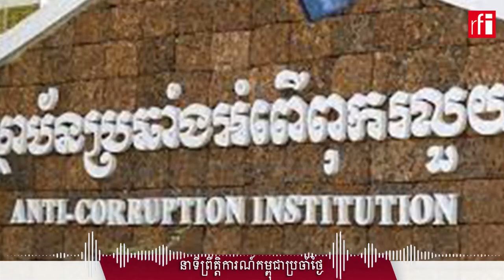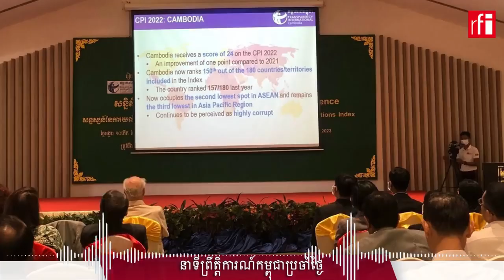ហេតុអ្វីបានជានៅមានការយកលុយរត់ការចូលក្របខណ្ឌរដ្ឋបន្តកើតមានក្នុងសង្គមកម្ពុជា?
ករណីយកលុយរត់ការជាថ្នូរបានចូលក្របខណ្ឌរដ្ឋ ត្រូវបានគេកត់សម្គាល់ឃើញថា កើតមានជារឿយៗនៅក្នុងសង្គមកម្ពុជា នៅពេលណាដែលក្រសួងស្ថាប័នចាប់ផ្ដើមប្រកាសជ្រើសរើសមន្រ្តីរាជការ។ ជាក់ស្ដែងថ្មីៗនេះ មានប្រជាពលរដ្ឋចំនួន ១១គ្រួសារនៅខេត្តបាត់ដំបង បានដាក់ពាក្យបណ្ដឹងទៅក្រសួងមហាផ្ទៃ ដើម្បីឲ្យជួយអន្តរាគមន៍លើករណីមន្ត្រីពន្ធនាគារម្នាក់ ដែលបានបោកលុយពួកគេជិត ១០ម៉ឺនដុល្លារ ក្រោមហេតុផលថា ជួយរត់ការឲ្យពួកគេបានចូលក្របខ័ណ្ឌមន្ត្រីនគរបាលជាតិ។